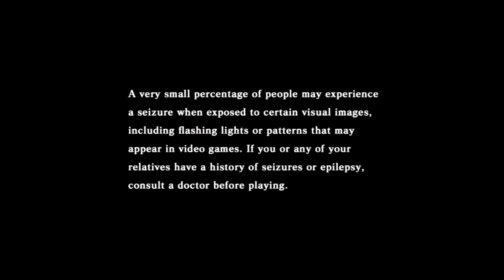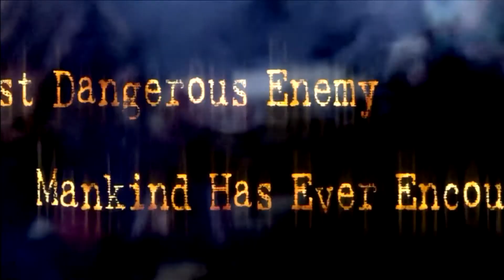Let's Long Play 11 - The House of the Dead 3 (Sony PS3)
One of my favorite game franchise, totally cheesy, B movie style horror, gotta' love it.

Show your support by visiting your regions SEGA Website!